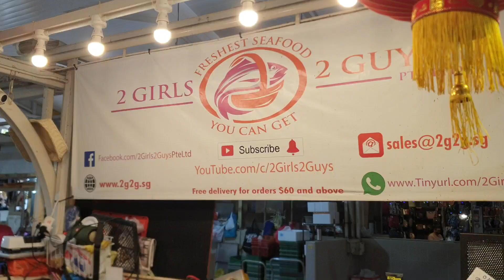Big Juicy blood cockles - sea hum (1.5.2021 Sat)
Happy Labour Day everyone!

It's Saturday and everything has to go!